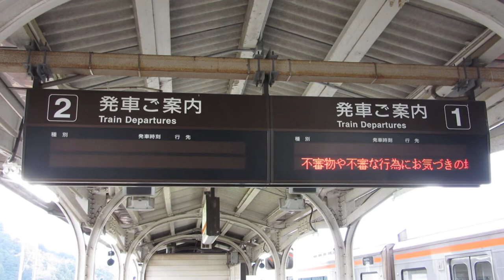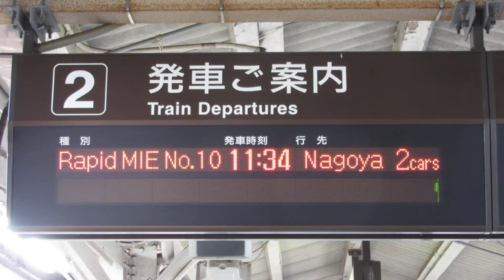JR東海 多気駅 ホーム 発車標(LED電光掲示板) その2